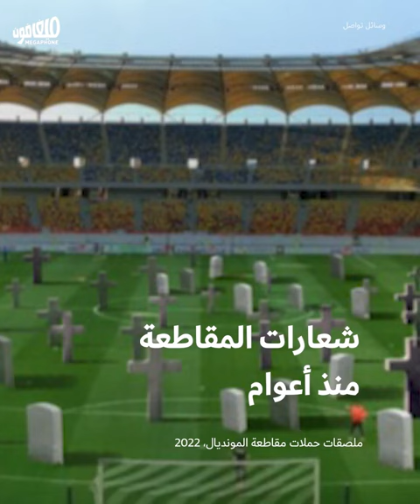مقاطعة المونديال: لا ملعب ولا شاشة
قبل أقلّ من شهر على انطلاق كأس العالم في قطر، تستمرّ الحملات الداعية إلى مقاطعة البطولة بدوافع متنوّعة بين فساد الفيفا والآثار البيئية وحقوق العمّال المهاجرين الضائعة في الدوحة.